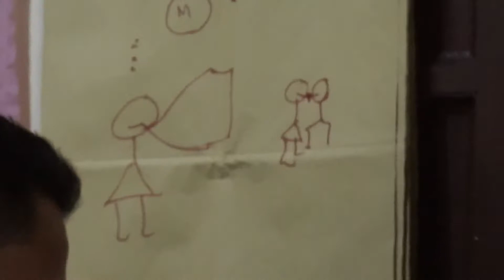VLOGMAS 3: FAMILY CHRISTMAS PARTY 2019 | Zorah Marie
Hey everyone! I will still be continuing to upload Vlogmas until the end of this year since I started it late. :P

Here is our very fun family Christmas party last December 15, 2019! Thank you to our family members who shared their blessings for us to have our party! God bless! :D